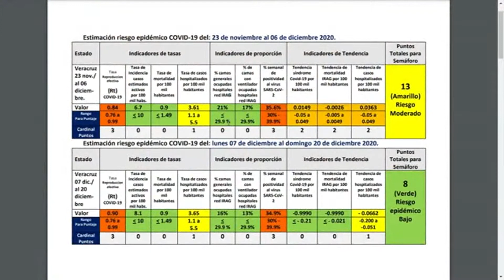No hay “prisa” por el regreso a clases presenciales en Veracruz.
Para que se dé el regreso a las aulas en Veracruz y que miles de alumnos tomen clases presenciales se tienen que implementar diversos protocolos, a modo de disminuir el riesgo de contagio de Covid-19.

El Secretario de Educación del Estado, Zenyazen Escobar García, señaló que en primera instancia tal y como lo dijo el gobernador, Cuitláhuac García, los 212 municipios que conforman Veracruz, deben permanecer en color verde en el semáforo epidemiológico, por lo menos cuatro semanas consecutivas, para que se considere el retorno a las escuelas, pues la salud de los alumnos y docentes es prioridad.